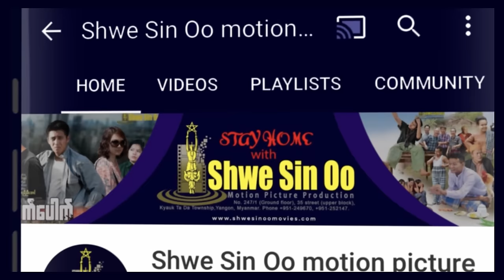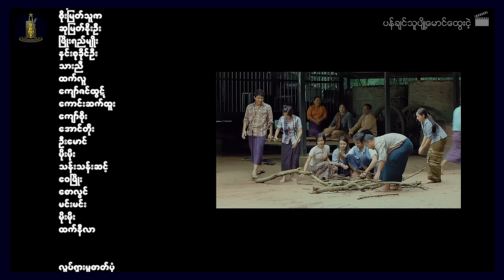ရွှေစင်ဦးရုပ်ရှင် | ပန်ချင်သူပျို့မောင်ထွေးငဲ့ | Pan Chin Thu Pyo Maung Htway Nge | မြန်မာဇာတ်ကား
📕ဝတ္ထု- ဆင်ဖြူးကျွန်းအောင်သိန်း
📝ဇာတ်ညွှန်း- မြင့်ဦးဦးမြင့်
🎬ဒါရိုက်တာ- ကိုဇော် (အရုဏ်ဦး)
🌟သရုပ်ဆောင်များ- နေမင်း၊ သားညီ၊ စိုးမြတ်သူဇာ၊ ဆုမြတ်နိုးဦး၊ ဖြိုးရည်မျိုး၊ နှင်းစုခိုင်ဦး၊

မင်္ဂလာပါ,
Are you enjoying watching Myanmar movies on the Shwe Sin Oo channel? We'll be posting more Shwe Sin Oo movies and movies from other companies too. This channel is free for all of our fans. Have a nice day!